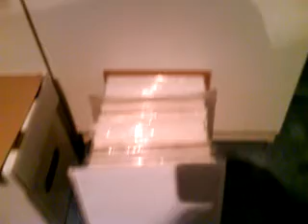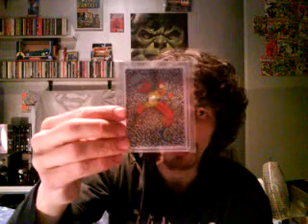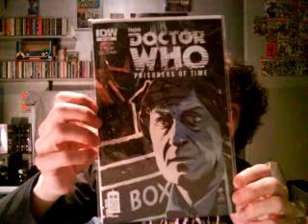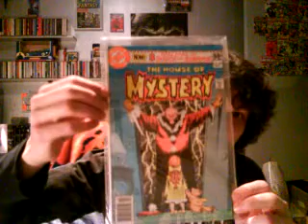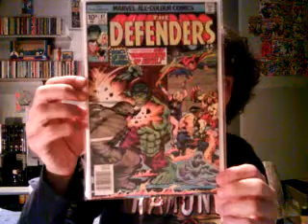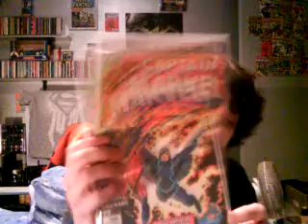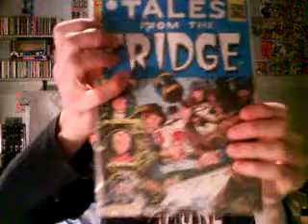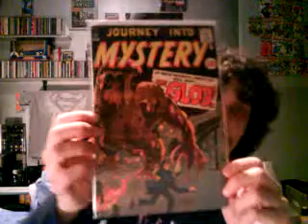My recent comic haul and shout out to three subscibers!!!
A shout out to 3 subscribers that weren't mention on my 52 subs vid. Some cards, some DVDs and some kick ass comic books!!!